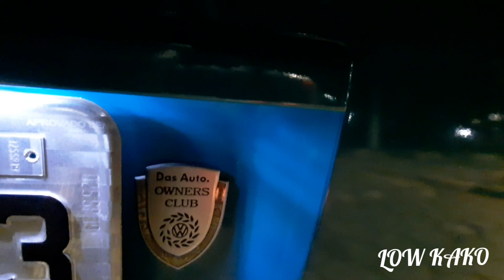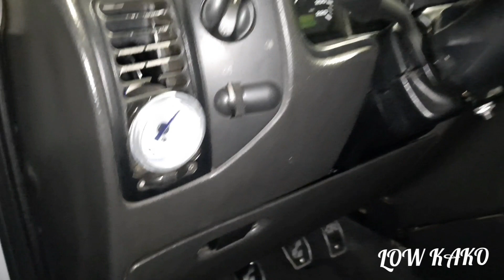Polo Classic Stance no estilo slammed com rodas talas 9full na ar e mala personalisada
Polo Classic 95 stance no estilo slammed muita exclusividade e bom gosto de mais na ar com talas 9full